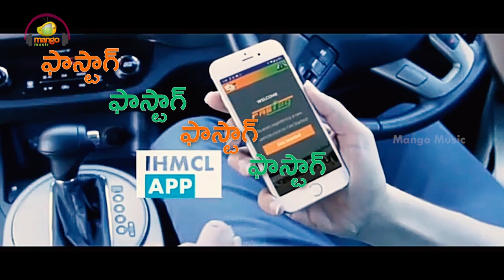FASTag Song | Mohana Bhogaraju | Karthik Kodakandla | Latest Telugu Songs | NHAI | Mango Music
An informative song about FASTag on Mango Music. Get your FASTag before January 1st, 2021 to make your at journey at Toll Plaza cashless.

Song Details:
Song Name: FASTag
Singer: Mohana Bhogaraju
Lyricist: Veeru
Sound Engineer: Ram Gandikota
Keyboard: Prajwal Krish